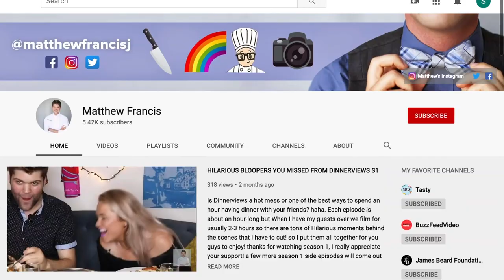How to Make Simple Crepes Suzette!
These elegent Crepes Suzette are full of boozy sweet orange flavor!

I’m finally building my dreams and living the life I want on my own terms. My goal for the rest of my days is to make incredible digital content, films and television programs that explore the world and our own minds by showcasing thrilling stories, exciting adventures, inspiring people, and delicious FOOD that makes life worth living.

Come Chat with Me! (@matthewfrancisj):

CREDITS

DIRECTOR
Matthew Francis
EXECUTIVE PRODUCER
Matthew Francis
EDITORS
Matthew Francis and Mishelle Martin
RECIPE WRITER
Matthew Francis
FOOD SUPPORT:
Matthew Francis, Cullen Folks, and Sarah Johnson
Crepes Suzette
2-4 servings
2 eggs
1 teaspoon vanilla extract
2 tablespoons unsalted butter, melted
1 3/4 cups milk, plus more as needed
1/3 cup all-purpose flour
1 tsp. sugar
1/2 tsp. salt
1 orange, segmented
1 orange juiced
Zest from one orange
8 Tbs. (1 stick) unsalted butter
1/3 cup sugar
3 tablespoons Brandy
3 tablespoons Grand Marnier
Thin strips of orange zest for garnish
PREPARATION:
To make the batter, to a blender add the melted butter, eggs, milk, flour, sugar and salt. Blend until smooth. Save in a container in the fridge overnight.
When ready to cook, stir the batter; it should be the consistency of heavy cream. Heat a dry nonstick sauté pan over medium heat until hot. Ladle about 1/4 cup of the batter into the pan, tilting and swirling the pan to coat the bottom with the batter. Cook until the edges are dry and separate slightly from the pan, 1-2 minutes. Using an offset spatula, turn the crepe over and cook for one more minute or unitl the other side gets slightly golden. Transfer to a warmed plate and cover to keep warm. Repeat with the remaining batter, You should have 12 crepes.
Once the crepes are finished. In a fry pan over medium-high heat, add the 4 tablespoons butter and orange zest and cook until butter becomes nutty and the zest is aromatic, add the orange juice and reduce until thick,
Add a crepe into the sauce.Using 2 forks, turn the crepe in the butter to coat, then fold it into fourths and nestle it in the pan, repeat with the 4 more crepes in batches of 4.
Add 2 Tbs. of the brandy and 1 Tbs. of the Grand Marnier. Remove the pan from the heat. Using a long-handled match, ignite the brandy and stir the crepes in the sauce until the flames subside. Serve on a platter with extra strips of orange zest and extra suzette sauce.